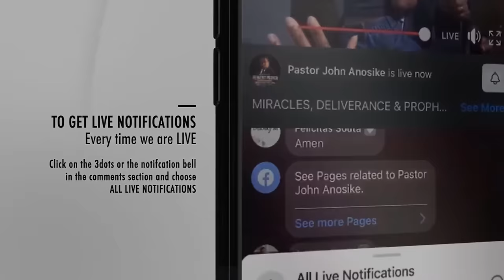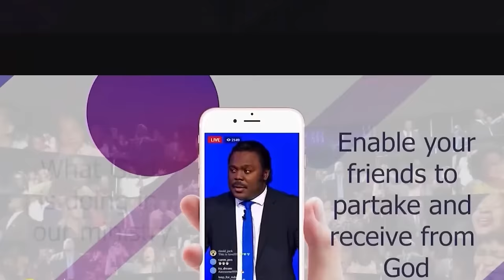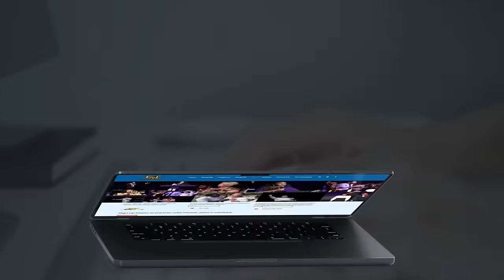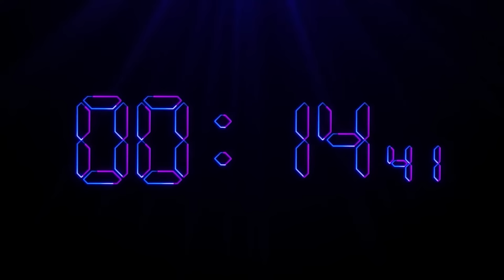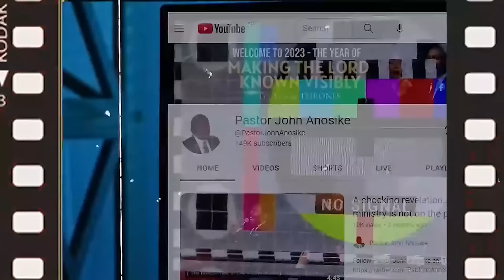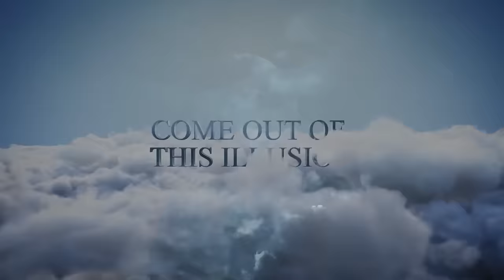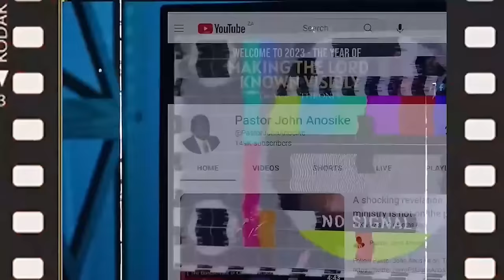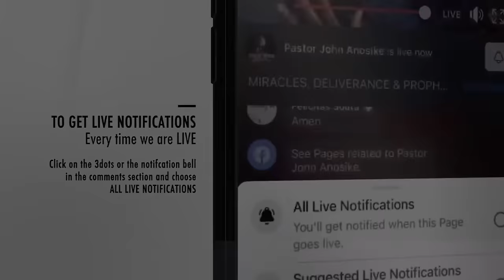It's 45 Minutes Intensive Tongues with Pastor John | Our Tribe is known for strength and ROAR 🔥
Our Tribe is known for strength and ROAR 🔥

Join us NOW as we thunder the tongues of realms!

It's 45 Minutes Intensive Tongues with The Bondservant of Christ John...

AMERICAN BANKING DETAILS:

Bank Name: Bank Of America
Account Name: Spirit Revelation
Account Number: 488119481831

Account Number Address:
SPIRIT REVELATION
9649 N. Sam Houston Pkwy E

SOUTH AFRICAN BANKING DETAILS:

Bank: First National Bank (FNB)
Acc Name: New World Faith Ministries
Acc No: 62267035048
Branch: Woodstock
Branch Code: 250655
Swift Code: FIRNZAJJ

WEST AFRICAN BANKING DETAILS:

BANK: Zenith Bank
ACC NAME: lkechukwu John Anosike
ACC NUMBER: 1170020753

BANK: Nedbank
ACC NAME: Spirit Revelation Ecclesia
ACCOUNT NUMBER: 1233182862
BRANCH CODE: 102109
SWIFT CODE: NEDSZAJJ
ACC TYPE: BUSINESS PAYU

Stay vigilant.
Blessings.

284 Voortrekker Road Maitland, Cape Town, South Africa
SRE Media.